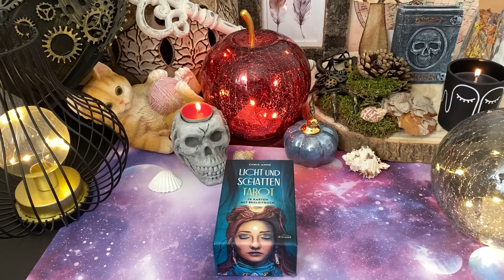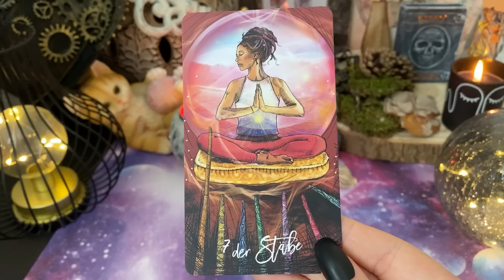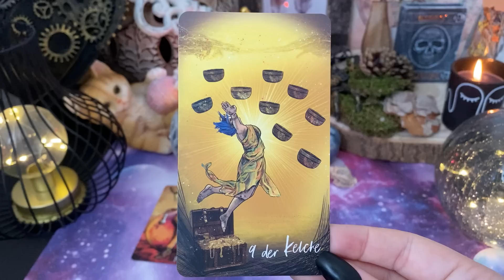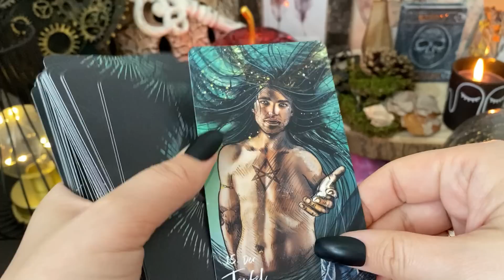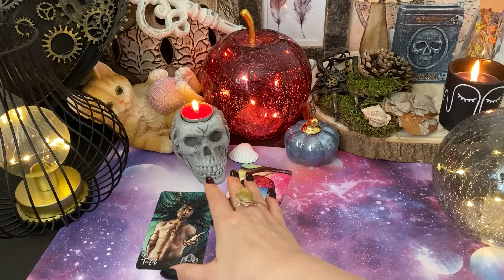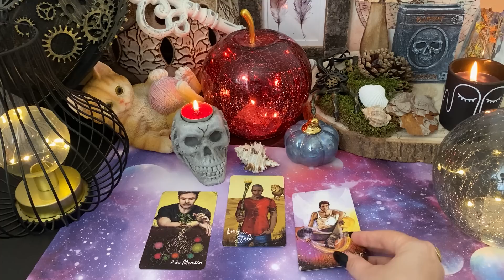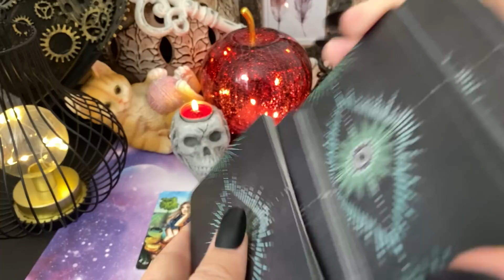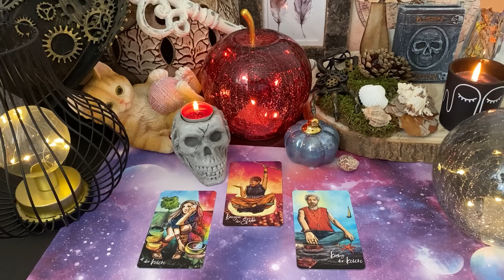Вам хтось має щось сказати… ворожіння на картах таро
⚡⚡⚡ The video is always RELEVANT at the moment when you watch it, even if it was recorded many years ago!
You found it on the Internet, which means that it is relevant for YOU right now!⚡⚡⚡

🌟Time codes
Introduction -  0:00
Position 1 -  4:34
Position 2 -  10:59
Position 3 -  18:58
Position 4 -  24:33

Alvien Tarot School школа таро Альвиен